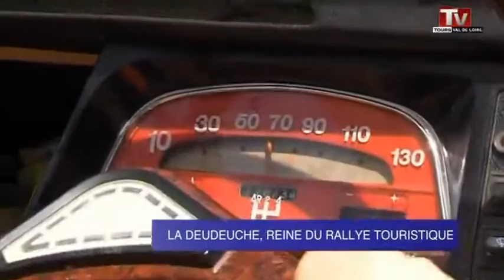La deudeuche reine du rallye touristique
Sites webs/blogs, copiez cette vidéo avec le bouton "Intégrer" !
 Portrait de Christèle et Fabrice Legendre, passionnés de 2CV.